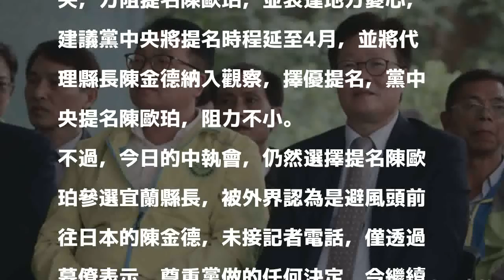民進黨確定提名陳歐珀選宜縣 陳金德表尊重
［記者林敬倫／宜蘭報導］民進黨中執會今公布，提名立委陳歐珀參選下屆宜蘭縣長，宜蘭縣代理縣長陳金德昨就展開「私人行程」前往日本，幕僚表示，黨做的任何決定，陳金德都尊重，將持續把縣政工作做好，爭取民眾信賴。

發表評論評論如下。